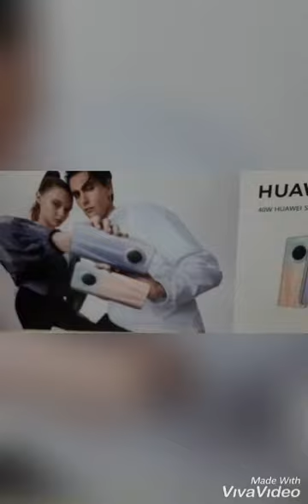HUWAEI Y9A only in 930 AED Available 00971555220042